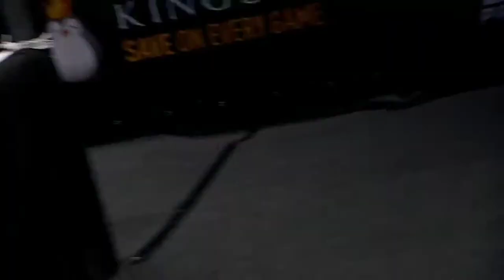DZIEDZIC & AL ANI VS SANTINO & PABLO